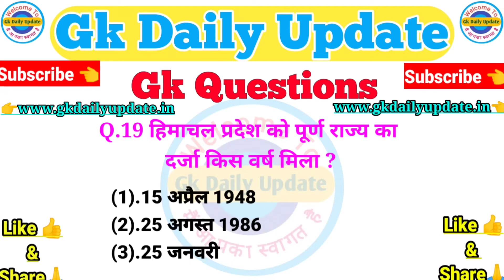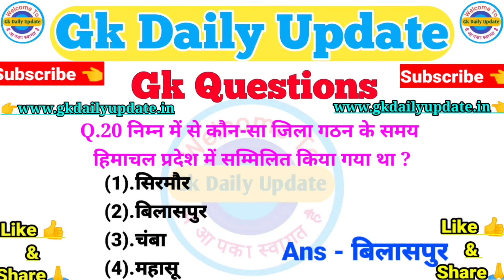Hp Gk in hindi | Himachal Gk | Himachal Pradesh samanya gyan | Hp gk 2021 | Gk daily update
Hp Gk in hindi | Himachal Gk | Himachal Pradesh samanya gyan | Himachal Gk | hp Gk | Gk daily update

1. hp mcq gk hindi
2.hp gk questions
3.hp hindi gk
4.hp gk in hindi 2021
5.hp gk in hindi
6.himachal pradesh gk questions
7.hp gk question
8.himachal gk
9.himachal gk tricks
10.hp Gk video
11.lucent Himachal gk important question
12.lucent Himachal Pradesh का निचोड़
13.himachal police
14.lucent gk in hindi
15.lucent hp gk
16.lucent hp gk video
17.gk lucent Chhattisgarh
18. Competitive quiz
19. competitive general knowledge
11. gk in hindi
12. hp gk hindi 2021
13. quiz questions
14. general knowledge questions
15. gk quiz
16. general knowledge questions with answers
17. gk question in hindi
18. GK Question Answer
19. hp gk question answer in hindi
20. hp gk questions and answers 2021
21. samanya gyan
22. gk questions
23. india gk in hindi
24. new 2021 gk questions and answers
25. lucent gk
26. lucent gk in hindi video
28. lucent gk in hindi Short
29. lucent geography in hindi
30. lucent geography hindi
31. geography gk question
32. geography gk in hindi
33. lucent top question
34. lucent 100 prashn Lucent mcq
35. gk moke test
36. Gk daily update
37.himachal lucent gk
38.Impotant Himachal gk for police
39.lucent Himachal Pradesh current gk
40.Lucent Himachal gk का निचोड़
41.himchal pradesh gk in hindi 2021
42.hp samanya gyan 2021
43.hp samanya gyan
44.hp gk in hindi
45.hp gk 2021
46.hp cg gk in hindi
47.hp questions
48.hp gk for cgpsc
49.hp gk 2021
50.hp gk best book
51.hpgk current affairs
52.hp gk for cgpsc 2021